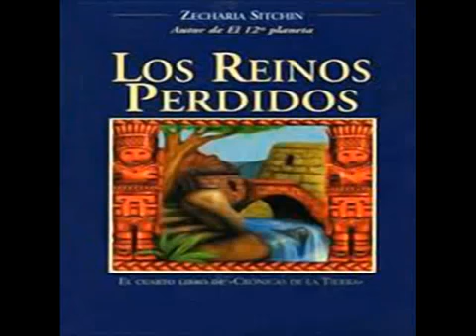Los Reinos Perdidos. Zecharia Sitchin. Parte 1 (audiolibro)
Los Reinos Perdidos en el cuarto libro perteneciente a la serie Crónicas de la Tierra de Zecharia Sitchin. Audiolibro completo:

Audiolibro completo en lista de reproducción al final de información básica Los Reinos Perdidos es el cuarto libro perteneciente a la serie Crónicas de la Tierra de Zecharia Sitchin..

Los Reinos Perdidos en el cuarto libro perteneciente a la serie Crónicas de la Tierra de Zecharia Sitchin. Audiolibro . Audiolibros. Audiolibro completo en lista de reproducción.